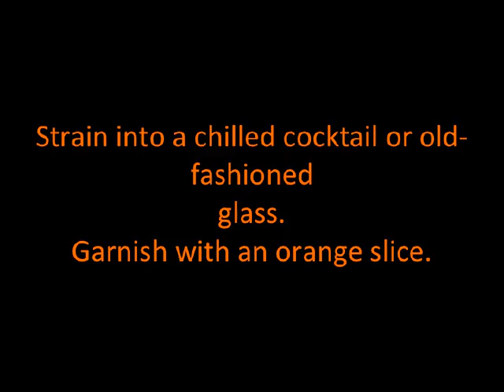Pompano Cocktail Recipe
Recipe For Pompano Cocktail